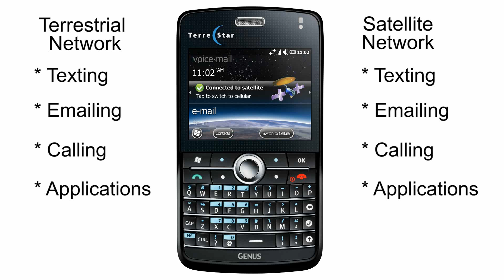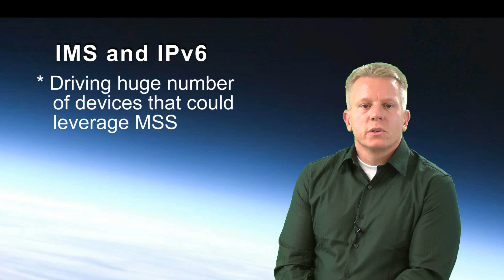Next Generation Mobile Satellite Services (MSS)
So what can we expect from the future of mobile satellite service (MSS) phone technology? Jani Lyrintzis, Vice President, Wireless Solutions, discusses the future of the MSS industry and the capabilities that can be enabled with next-generation advancements.